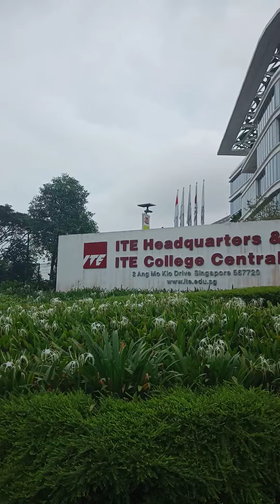SG ♥♥ ITE Headquarters & ITE College Central ♥♥